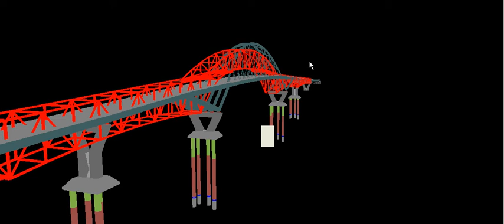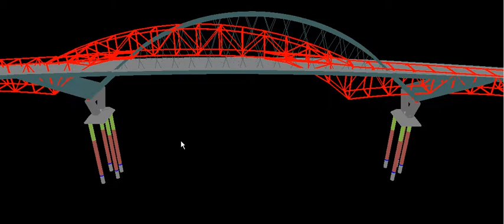LakeChamplainBridgeOldNew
This is a digital simulation of a fly-around of a virtual merging of the now destroyed 1929 Continuous Truss bridge, with the now being constructed Tied Arch design. The graphic attempts to reproduce the exact geometric relationship between the old alignment and the new. The old bridge appears to be floating in the air because the piers have not yet been added.  See more details of the project at http:\\ This simulation was coded under MFC and uses OpenGL as the 3d graphical rendering engine.